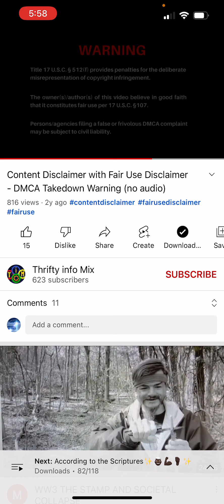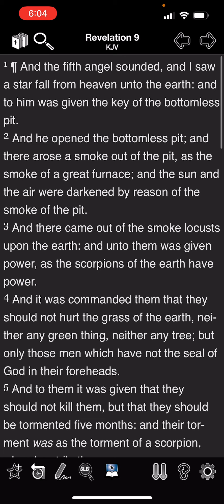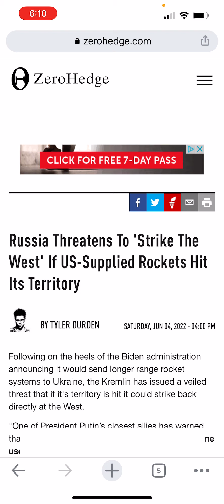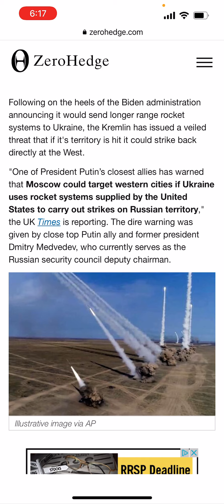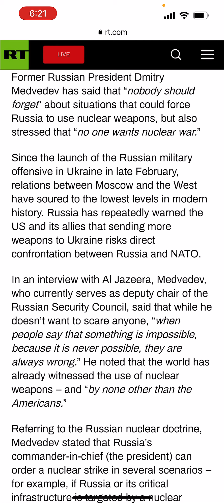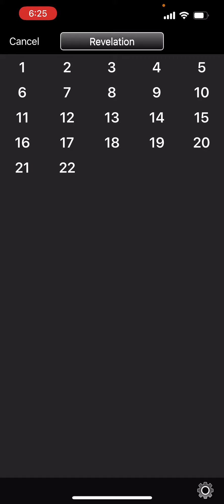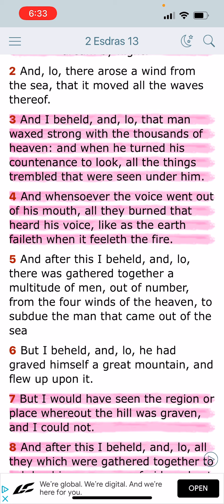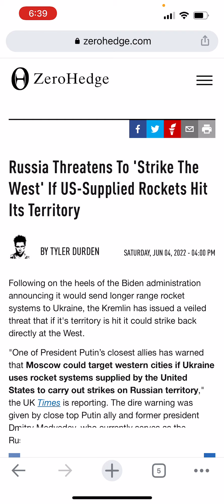Revelation 8:13(3 WORLD WAR MENTIONED) 2 already Past ! 1 MORE to Go! The LORD’S Counsel shall Stand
Luke 24:44 (KJV) And he said unto them, These [are] the words which I spake unto you, while I was yet with you, that all things must be fulfilled, which were written in the law of Moses, and [in] the prophets, and [in] the psalms, concerning me.

Glory, Honour, Power and Praises to Yahawah Bahasham Yahawashi!